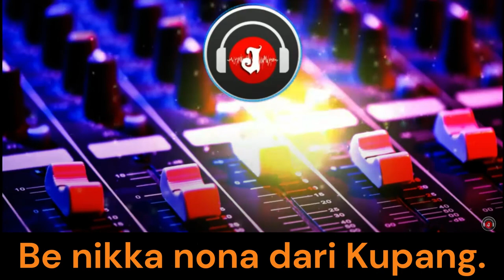Kota Kupang beta cinta padamu by Thomas Th. Müller 2023 | Tak Berdaya Remix by Martin Kurman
Lyrics and Voice: Thomas Th. Müller 2023

Beta bule dari Jerman.
Be nikka nona dari Kupang.
Punya anak tiga ganteng.
Bahasa Kupang omong keren.

Kota Kupang beta cinta padamu.
Kota keras ke batu.
Yang pencuri hatiku.

Orang Kupang panggil beta selalu: „Hello Mester!“
Mau tutup mulut mereka selalu dengan plester.